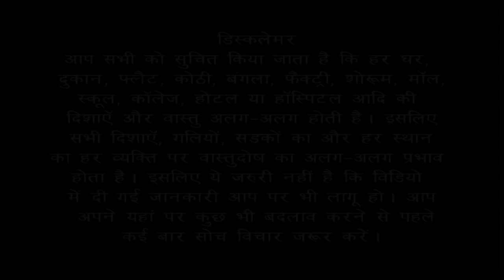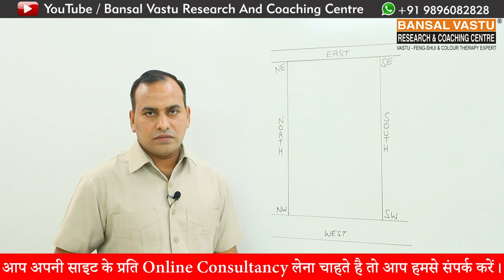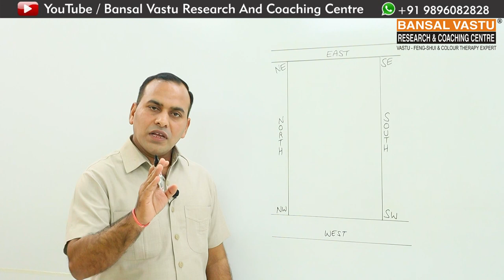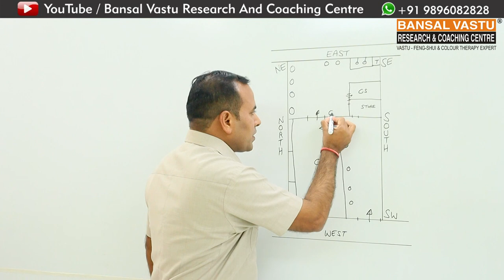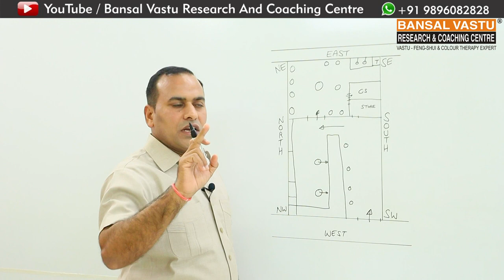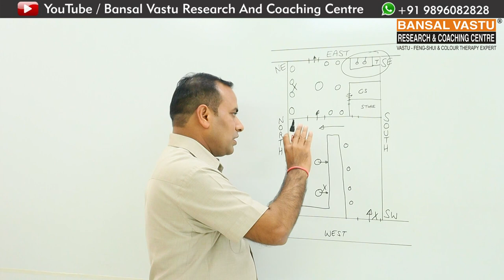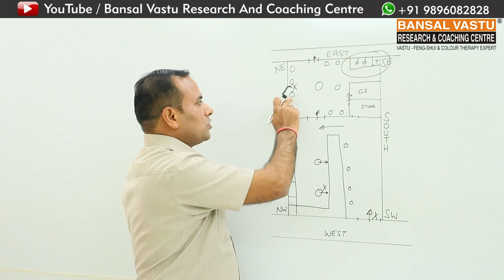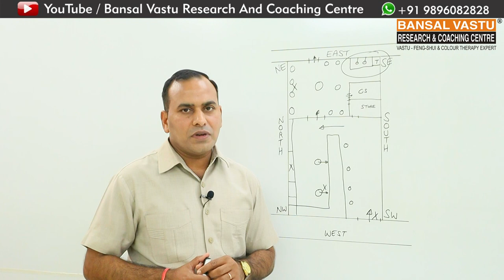WEST FACING-पश्चिम दिशा की दुकान में किन किन कारणों से वास्तुदोष बनता है?Vastu Tips | Bansal Vastu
पश्चिम दिशा की दुकान में किन किन कारणों से वास्तुदोष बनता है ?
How to grow your fastfood shop / pizza / Sweet shop business according to Vastu Shastra?